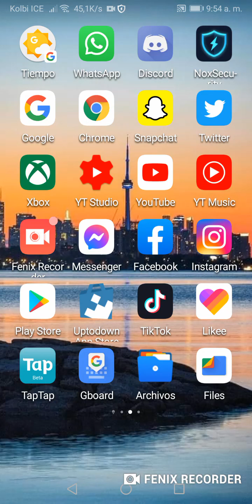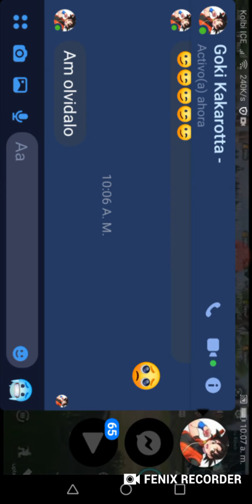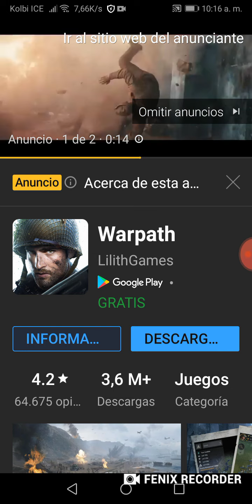Primera partida de Fairlight 84 face beta